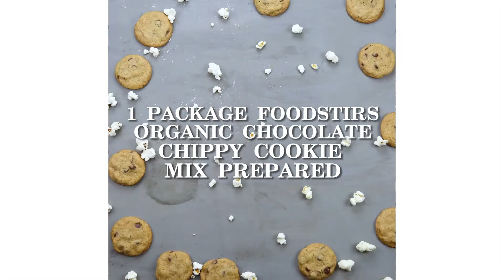How to Make a Peanut Butter Popcorn Recipe - Peanut Butter Chocolate Chippy Party Munch:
Visit Foodstirs.com

Recipe Here:
Prep: 40 min
Bake: 10 min
Yields: 10 cups of cookie corn

Ingredients
10 cups Organic lightly salted popcorn
Chocolate Chippy Cookies:
1 Foodstirs Organic Chocolate Chippy Cookie mix
6 tablespoons butter, room temperature
1 egg
Peanut Butter Caramel Sauce:
1/2 cup creamy peanut butter
1 cup heavy cream
1/2 cup brown sugar
4 Tbs light corn syrup

Directions

Preheat oven to 350 degrees and line a baking sheet with parchment paper. In a large bowl using an electric hand blender, mix together the butter and egg until smooth. With the blender on medium speed, add the dry mix and blend until a dough forms. Gather dough into a flat disc and wrap with plastic. Chill 20 minutes or until firm.

Roll dough into tablespoon sized balls, press down lightly on the top of each cookie, then bake 12-14 minutes until the edges of the cookies begin to brown and the middle is set. Remove from oven, cool 5 minutes on the baking pan, then move to a wire rack to cool completely.

In a sauce pan over medium heat, melt together the peanut butter, heavy cream, brown sugar and corn syrup. Whisk until sugar is completely dissolved and the mixture begins to bubble. Remove from heat and set aside.

Working with 6-7 cookies at a time, break the cookies up into small chunks and place into a blender. Pulse cookies until they become the texture of sand. Repeat with the rest of the cookies, then place cookie crumbs in a large bowl and set aside.

Pour 10 cups of popcorn into a large bowl. Pour the caramel sauce onto the popcorn and toss with a rubber spatula until the popcorn is evenly covered in the caramel.  Sprinkle on 1 1/2 cups of the cookies crumbs and stir again until the crumbs evenly coat the caramel corn. Add more cookie crumbs if desired, there will be some leftover.

Spread popcorn in one layer onto 2 sheet pans lined with parchment paper. Bake at 350 degrees for about 10-12 minutes.  Allow cookie corn to cool 3 minutes on the sheet pan, then add another sprinkle of cookie crumbs and toss gently. Allow to cool completely, then break up the large pieces with your hands and enjoy!